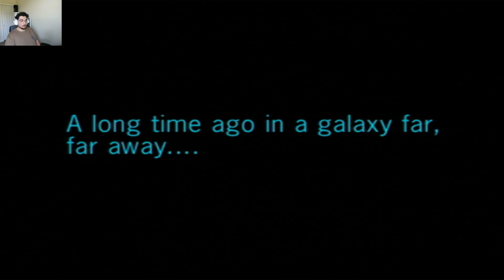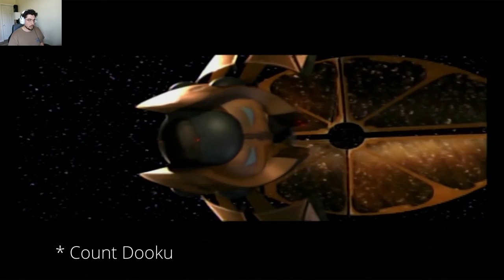Star War - Bounty Hunter (PS2) Ep. 1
Star wars Bounty Hunter PS2 gameplay. Episode 1 we go through the first chapter of the game. Bounty hunter was released on the PlayStation 2 in 2002. We get to go through this adventure playing as Jango Fett going after the galaxy's most fear criminals, while enjoying the different settings on the famous Star wars Franchise.